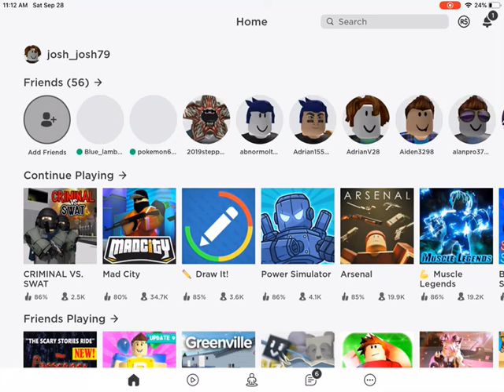Arsenal part one (Roblox)